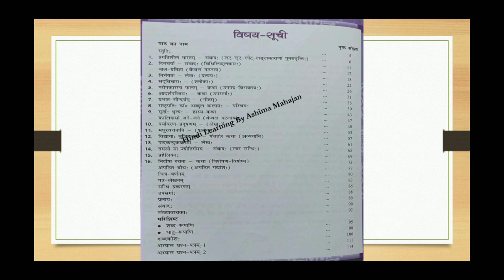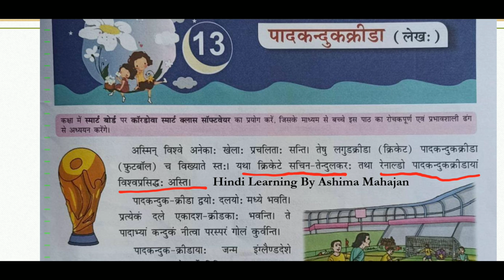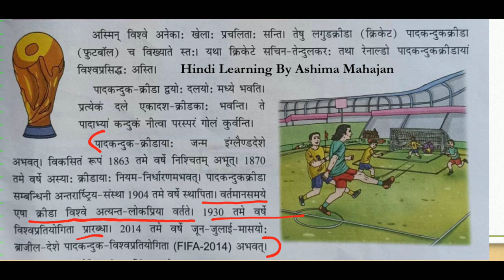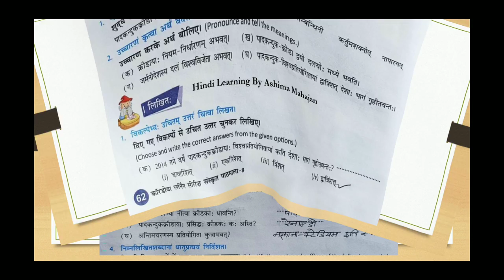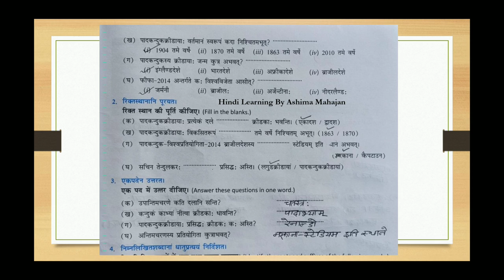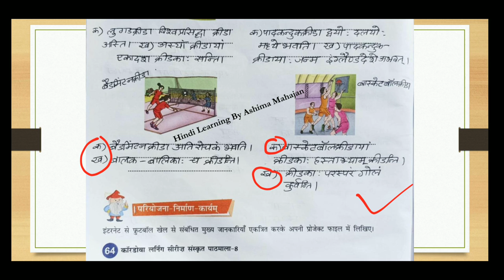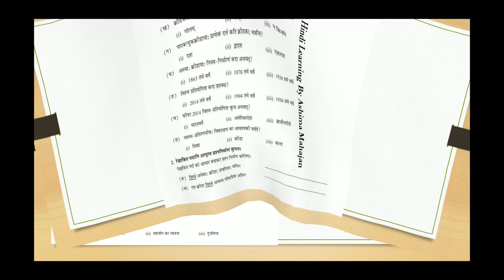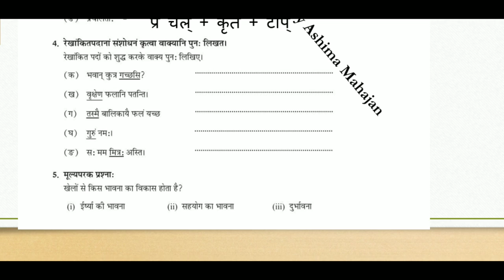सुप्रभातम् संस्कृत पाठमाला|Suprabhatam|Cordova|Class 8|Ch 13|पादकन्दुकक्रीडा|लेख|Fifa World Cup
Shabdkosh vishwakosh

 रामानुजन श्रीनिवासन

जीवननहींमरा करताहै

जीतनेवालीटीम

अनुच्छेदलेखन

चीटियोंकीअनोखीदुनिया